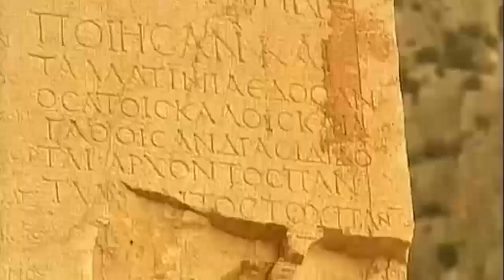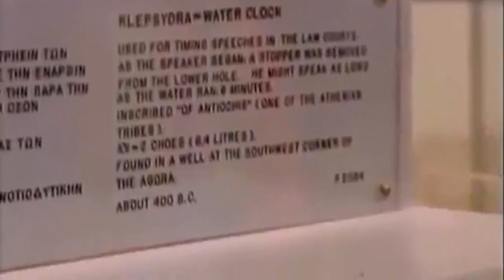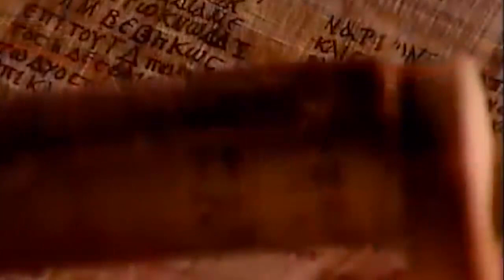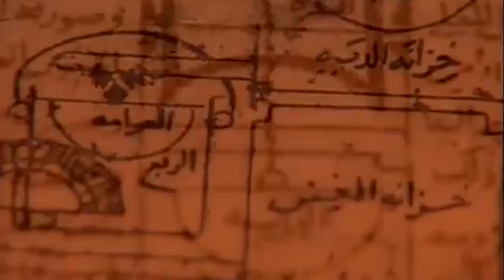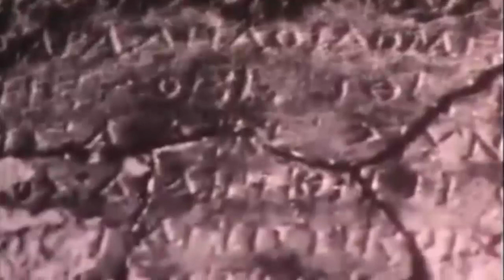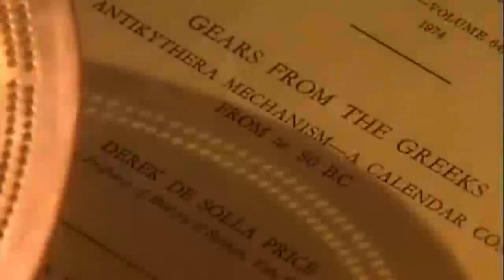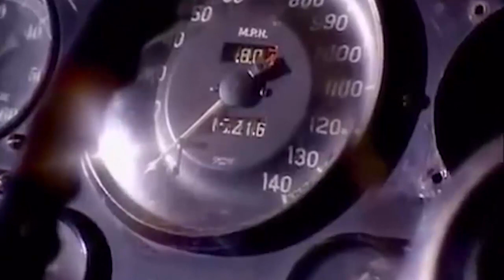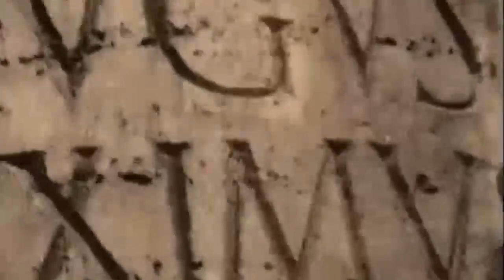MECHANIZM Z ANTYKITHIRY (lektor)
MECHANIZM Z ANTYKITHIRY (lektor). Mechanizm z Antykithiry to starożytny mechaniczny przyrząd, zaprojektowany do obliczania pozycji ciał niebieskich. Odkryty we wraku obok greckiej wyspy Antykithiry (Antikythera), pomiędzy Kíthirą i Kretą, datowany na lata 150-100 p.n.e. Do czasu XVIII-wiecznych zegarów nie jest znany żaden mechanizm o podobnym stopniu złożoności. Urządzenie jest prezentowane w kolekcji Narodowego Muzeum Archeologicznego w Atenach.